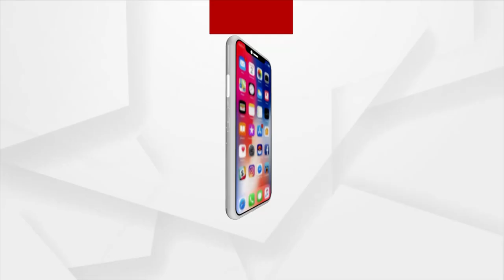ରାମାଦେବୀର ପ୍ରତିଷ୍ଟା ଉତ୍ସବ ପାଇଁ ମହାମହିମଙ୍କୁ ନିମନ୍ତ୍ରଣ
ରାମାଦେବୀ ମହିଳା ବିଶ୍ୱବିଦ୍ୟାଳୟର ୧୦୩ ତମ ପ୍ରତିଷ୍ଟା ଦିବସ ଡିସେମ୍ବର ୩ ତାରିଖରେ ଆମେ ରାଷ୍ଟ୍ରପତି ଦ୍ରୌପଦୀ ମୁର୍ମୁଙ୍କୁ ମୁଖ୍ୟ ଅତିଥି ଭାବେ ଯୋଗ ଦେବାକୁ ଅନୁରୋଧ କରିଛୁ ।